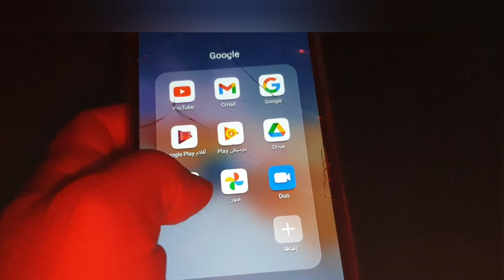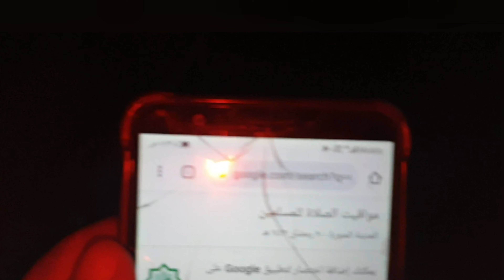متى يبدأ النحل بالسروح 🤔 في نظام الطبيعة نظام ابو سلمان 🐝🌼🌻❤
نظام الطبيعة نظام أبو سلمان
عالم النحل علم لا نهاية له

✨🌟 شروط نظام أبو سلمان الستة لتربية النحل التربية الطبيعية بدون تدخل (فلا غذاء ولا علاج) 🌺🌹
1️⃣ بناء منحل متقن بحيث لا تصل الشمس إلى الخلايا أو إلى أرضية المنحل أسفل الخلايا في فصل الصيف
أو الحرارة أو المطر إلى الخلايا أو داخل المنحل ( الظل كامل )
من غير البلاستيك أو ظل الأشجار حتى لا يتسرب نور الشمس داخله
🍂 يجب أن يصل النور إلى مقدمة المنحل
🍂 يجب وضع مانع أسفل الكراسي من المتسلقات الضارة
2️⃣ * مصاد للرياح * داخل المنحل بإغلاق الجهات الثلاثة (الشمالية والشرقية والغربية)
3️⃣ المنحل مفتوح من جهة الجنوب فقط
تحديد جهة الجنوب بناءً على جهة ظل الرمح وقت أذان الظهر حسب المنطقة شمال خط الاستواء
4️⃣ الإطارات في الخلية عرضية (من الشرق إلى الغرب)
• وتبدأ من الخلف
• ومغطاة بخيش أو قماش قطني سميك على ظهر الإطارات
5️⃣ ممنوع وجود أي فتحات في الصندوق عدا فتحة السروح
6️⃣ فتحة باب الخلية بالزاوية اليسرى باتجاه الجنوب بارتفاع لا يزيد عن 1 سم وعرض 10 سم لخلية مكونة من 20 برواز فأقل
فإذا كان الصندوق يسع لأكثر من 20 برواز فيحسب لكل 2 برواز 1 سم زيادة في العرض فقط
💡💡 تنبيهات 💡💡 :
1/ ضرورة إتقان جيد جداً للشروط فالإخلال بشرط من الشروط ستجد ضرر ذلك في الخلية فكيف بالتنازل عنه!
بمعنى أن الشروط الستة مجتمعة هي كسلسلة مترابطة
2/ الخلية المراد تحويلها على النظام لا تقل عن ثلاث براويز نحل !
3/ أول عمل وجب القيام به بعد تحويل الخلية هو إخراج جميع براويزها القديمة بأخرى جديدة بالتدرج ! ، وثاني شيء تنتظر تغيير أجيال نحل ، وثالث شيء تتنظر أجيال ملكات بشكل طبيعي .
4/ لترتيب الإطارات نظام خاص ومهم جداً
ويعتبر ترتيب البراويز نصف النظام
5/ هناك أفضليات في النظام جميلٌ اتباعها ، لكن الشروط تتقدم عليها.
6/ خطر ⚠️ وممنوع ⛔️ وجود خلايا لانجستروث بالقرب من منحلك على النظام مثل خطر المبيدات الحشرية على المزرعات
🥀🌴 افهم لغة النحل 🐝
قناة أبو سلمان:

القناة الجديدة لنظام الطبيعة نظام ابو سلمان

*أفضليات النظام*
لنرجع النحل لطبيعته
*النحل* (بلدي)
*المنحل* (معزول / له مصدات جنوبية / لا تضع فيه شيء يلتقطه المغناطيس / انتبه للون الأعمدة / الخلايا متلاصقة / ومرفوعة عن وجه الأرض في مستوى مرفق النحال)
*الصندوق* (معزول من الست جهات / الفراغ أسفل البرواز لا يزيد عن 1 سم ولا يقل عن 6 ملم / ومن أجنابه بالكثير كل جنب 1 سم / ومن الأعلى صفر / لون واجهة الصندوق بغير الأبيض والأسود والأحمر )
*البرواز* (
العمل على البرواز للكتف 30 ملم ولباقي أجزاء البرواز 24 ملم
العمل على البرواز للكتف 32 ملم ولباقي أجزاء البرواز 26 ملم
العمل على البرواز للكتف 35 ملم ولباقي أجزاء البرواز 28 ملم
/ وضع شريط أساس لا يتعدى النصف سم ولا تظهر فيه بصمة العين السداسية /
إن وضعت أساس فلا تلحم السلك ويتم تثبيته بالسائل الشمعي
وتختار الشمع المقاس المناسب للعين السداسية للنحل (فللبلدي مقاس 4.8ملم والهجين 5ملم)
/ وإذا كانت الخلية طولية فيركب الأساس عادي أما البرواز للخلية العرضية فيقسم الأساس قسمين ويقلب / يستخدم سلك استيل نحيل جداً )